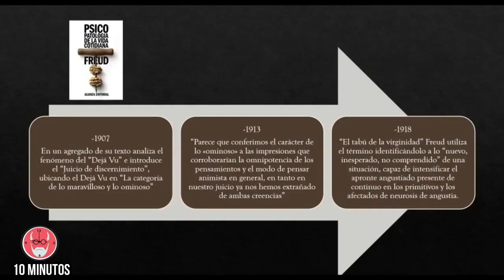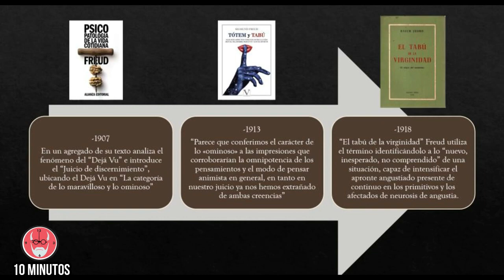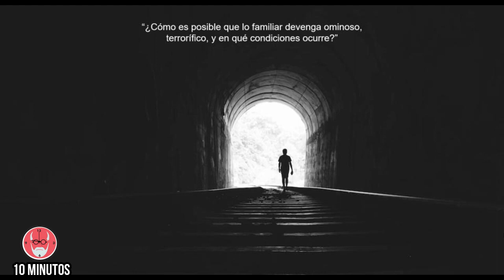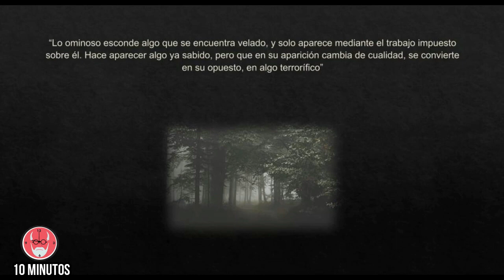10 MINUTOS: Lo OMINOSO y el Miedo a lo Desconocido | 12° Aniversario de Café Psicoanalítico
12° ANIVERSARIO de CAFE PSICOANALITICO: The World Famous Television Program of Psychoanalysis.

CAFE PSICOANALITICO, es un Programa Mundial de Televisión y Radio producido por UNIFREUD dedicada a la enseñanza, difusión y divulgación de Psicoanálisis, Psicopatología, Psicoterapia y Salud Mental. Creado por el Dr. Gerardo V. Garibaldi el 06 de Septiembre del 2011.